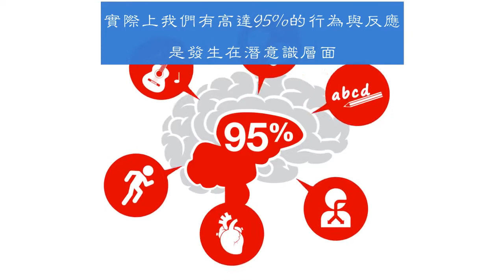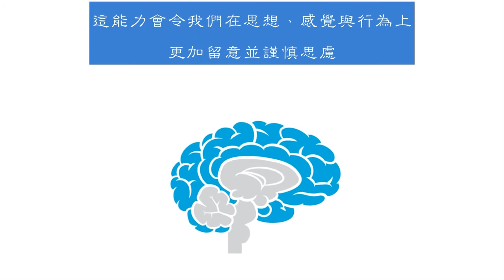意識vs潛意識思考 【中文繁體字幕】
The Sentis Brain 動畫系列透過一連串短且精準的動畫帶給您大腦的導覽。

這系列的第六支短片探索我們的大腦是如何運作的 - 在意識層面與潛意識層面上。這幫助了我們節省珍貴的腦部能量，並且是我們如何形塑態度、習慣與記憶。這個有趣味的動畫說明了依賴潛意識會是有助益的且是無助益的，而更多的意識層面思考會對我們有所幫助。

誰是Sentis ? 我們是全球化團隊，協助個人與組織的生活有更好的改變。

人類的心智是我們關注的焦點，我們相信心智是個人最重要的表現工具。

在心理與神經科學上，應用於工作場合上的安全、領導力發展、與健康福祉，我們是是世界領導者。

如果您想要進一步討論我們如何能為您的組織製作出動畫影片，成為客製化訓練計畫的一部份，請今日我們聯絡。